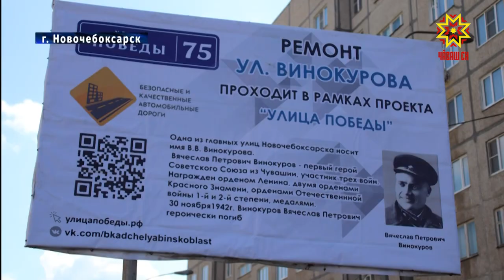Ремонт улицы Винокурова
В рамках нацпроекта «Безопасные и качественные автомобильные дороги» и  проекта  «Улицы Победы» в Новочебоксарске продолжается ремонт  улицы Винокурова.